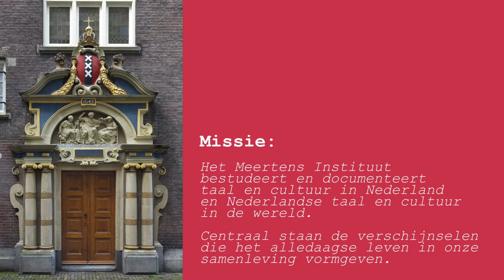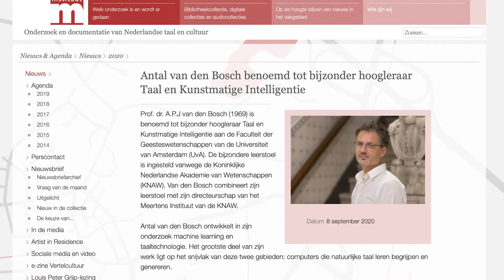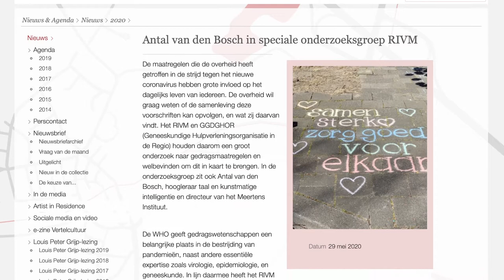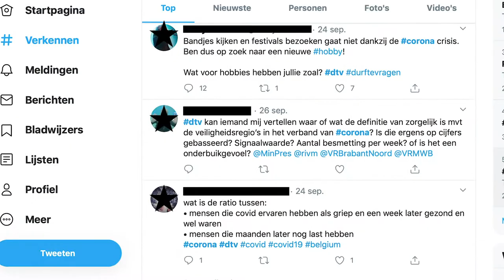Maak kennis met het Meertens - Aflevering 1: directeur Antal van den Bosch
Het Meertens Instituut bestaat dit jaar 90 jaar! Om dit te vieren nemen we u mee op ontdekkingsreis door het heden, verleden en de toekomst van het Meertens Instituut. Kijkt u mee?

Maak kennis met het Meertens, aflevering 1: Antal van den Bosch.

In de eerste aflevering aan het woord: Antal van den Bosch, directeur van het Meertens Instituut. Hij spreekt over zijn vakgebied 'Taal en Kunstmatige Intelligentie', en vertelt o.a. hoe hij namens de corona-gedragsunit van het RIVM tweets heeft onderzocht om de stemming in Nederland te peilen. Mis bovendien de leuke afsluiter niet: de vraag wat Van den Bosch aan de eerste directeur Piet Meertens zou willen laten zien.